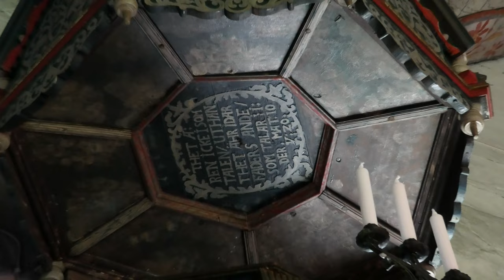ÅRE KYRKA, SWEDEN (JÄMTLAND) - PLACES BY PATRIK FALK 4K